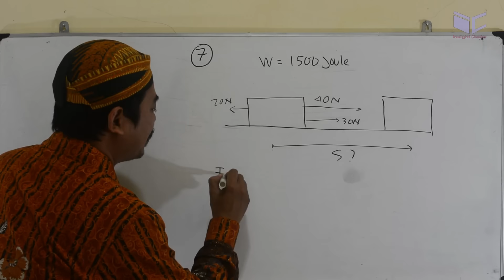unas smp ipa 2015 no 07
Jika usaha yang dilakukan gaya total 1500 joule, maka benda berpindah sejauh .
A. 5m
B. 10m
C. 30m
D. 50m